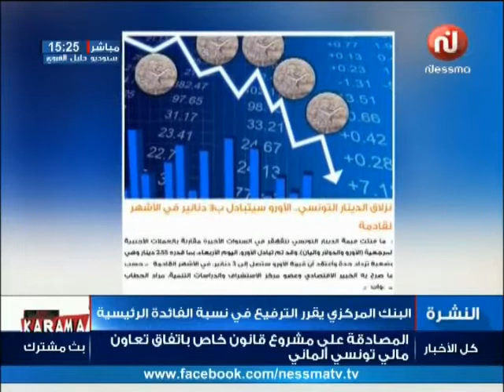البنك المركزي يقرر الترفيع في نسبة الفائدة الرئيسية مع ضيف النشرة السيد محمد الجراية